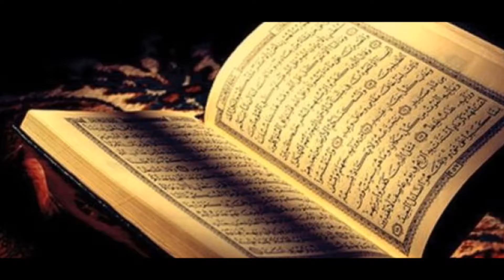Rizgard. 11. 12. 2016 / 21 azar 1395 / 12 - 4